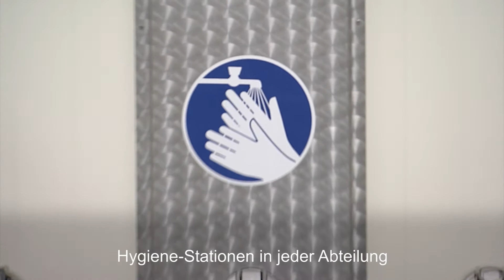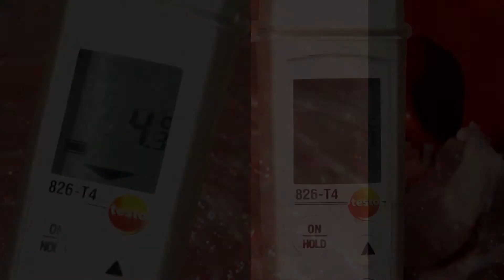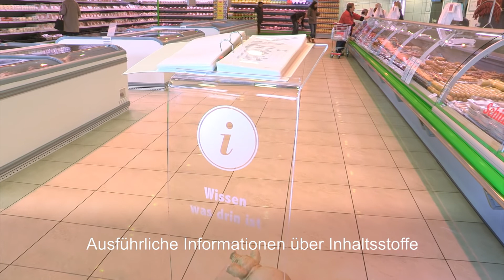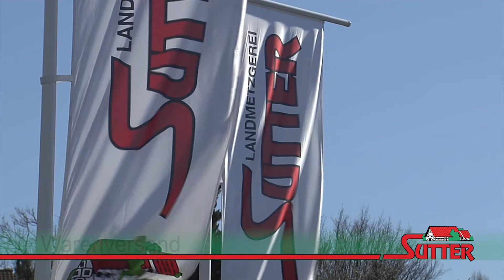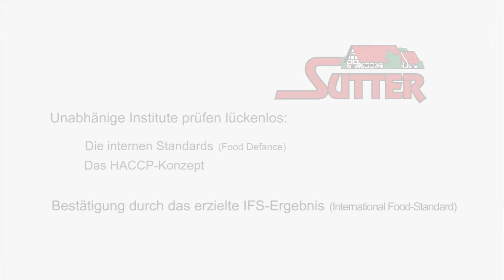Fleischwaren-Sutter das Unternehmen und die Philosophie